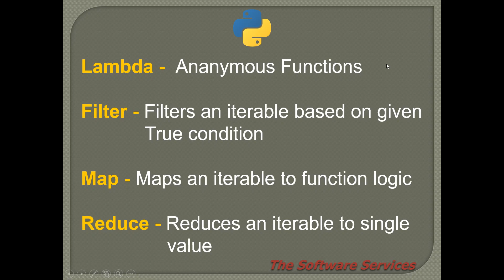33 Lambda, Filter, Map, Reduce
This video is for intermediate and advanced Python programmers who want to master advanced concepts and techniques. We'll dive deep into advanced concepts of python and explore practical applications to help you solve real-world problems.